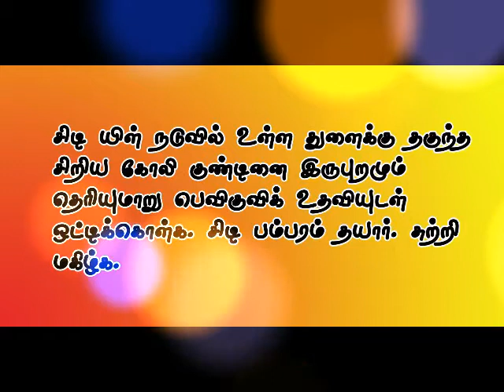CD Tops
funny toys making with waste material.